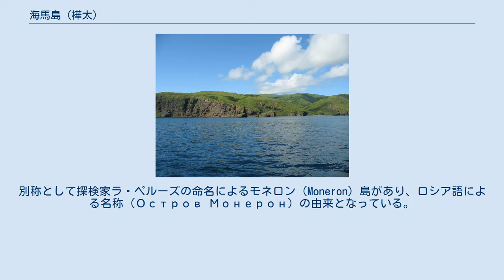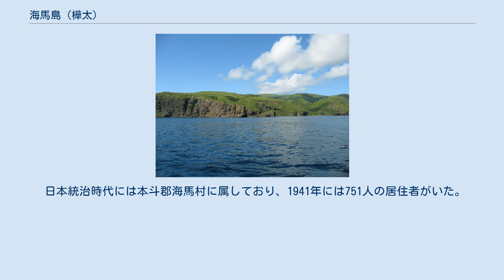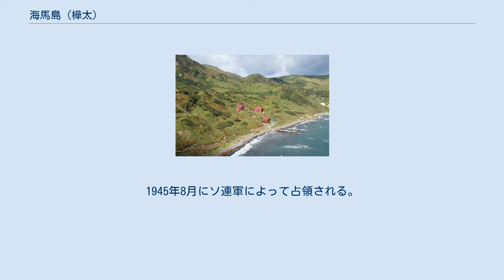海馬島 (樺太)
海馬島 東海岸のリゾート地 間宮海峡 海馬島 樺太島 海馬島の位置 海馬島（かいばとう、とどじま）は、宗谷海峡に存在する島。
樺太島（サハリン島）の南西に位置し、晴れた日には宗谷岬を含む稚内市内や利尻島・礼文島からも見ることができる。
現在は無人島となっているが、日本領時代には集落が存在した。
別称として探検家ラ・ペルーズの命名によるモネロン（Moneron）島があり、ロシア語による名称（Остров Монерон）の由来となっている。
現在はサハリン州の一部としてロシアが統治している（当該地域の領有権に関する詳細は樺太#領土問題の項目を参照のこと）。
 古くは正保日本図において「いしよこたん」として描かれており、元禄13年（1700年）の『松前島郷帳』では西蝦夷地の離島として「いしよこたん」が記されている。
寛政2年（1790年）の最上徳内『蝦夷国風俗人情之沙汰』では、「トヾシマ」についてナヨシから南に6里ないしは7里離れた海上にある島としている。
 文化7年 （1810年）の『黒竜江中州并天度』では「モシロヽ」として記されている。
文化13年（1816年）の『松前蝦夷地島図』には「トヽモシリ」として記されており、別名として「イシヨコタン」をあげる。
嘉永7年（1854年）刊行の『蝦夷闔境輿地全図』においても「トヽモシリ」として見える。
1909年発行の『東亜輿地図』では「トドモシリ島」として記載されている。
 島内にのみ見られる種を含む380種類の植物が自生しており、海馬島特殊植物群落地帯として樺太庁の天然記念物に指定されていた。
礼文島とは海底山脈によってつながっている。
 日本統治時代には本斗郡海馬村に属しており、1941年には751人の居住者がいた。
1945年8月にソ連軍によって占領される。
島民は略奪や暴行を恐れてすでに島を脱出していた。